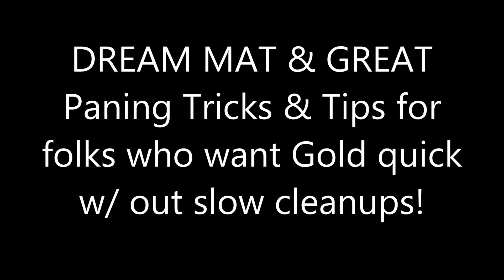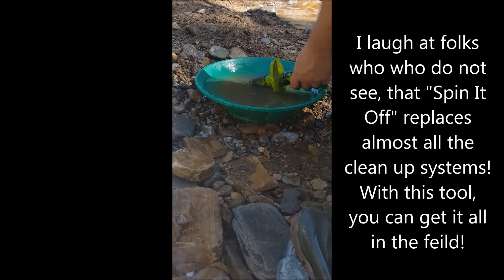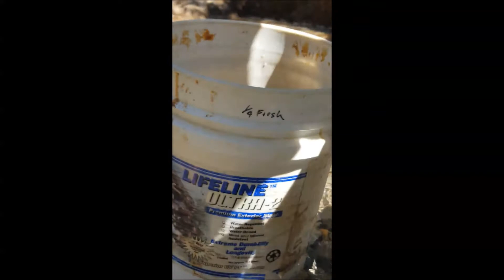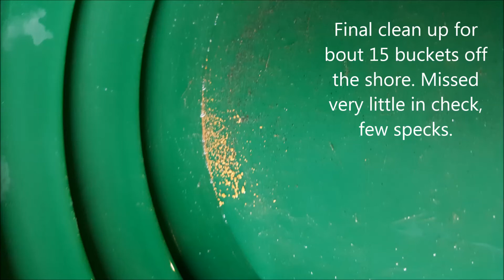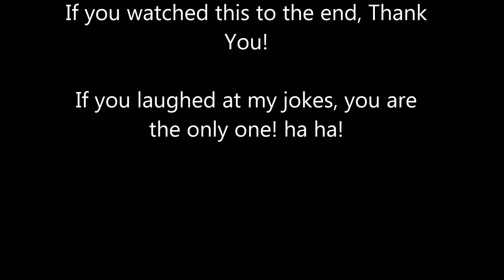Dream Mat Paning 3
Dream Mat Panning & Fast Gold Recovery